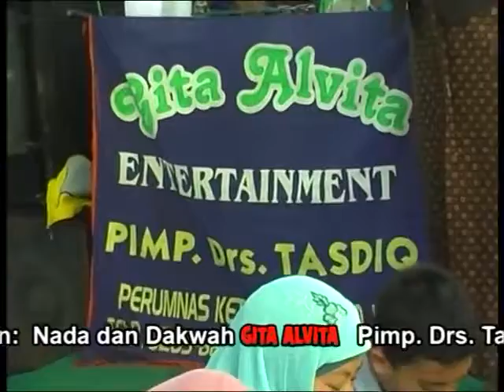Gambus Asuban gita Alvita